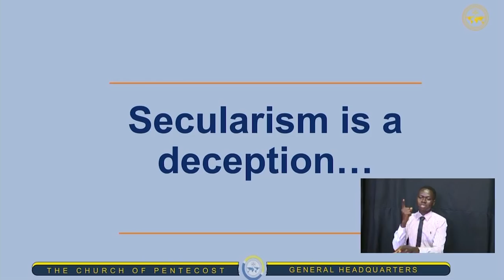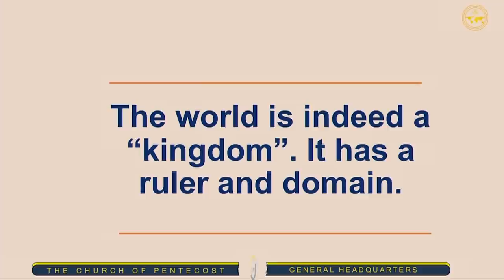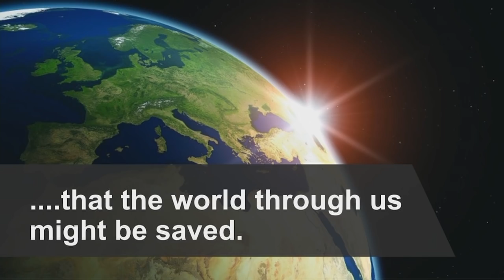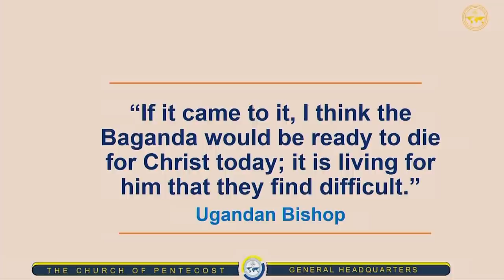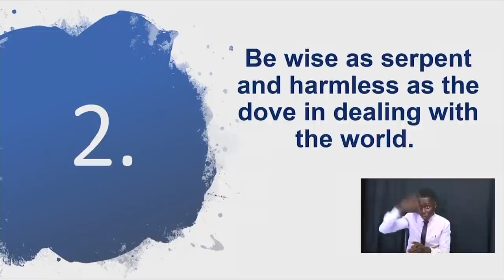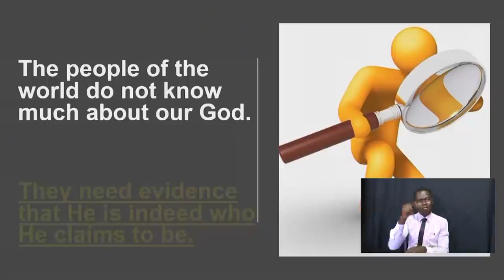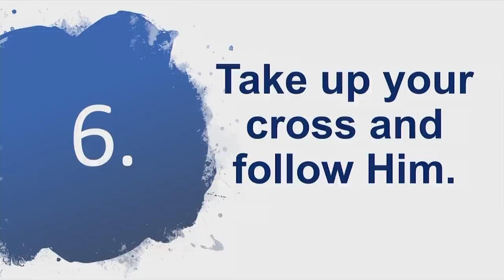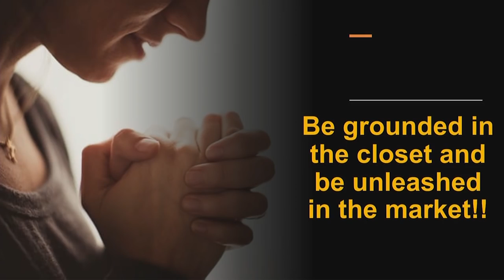SPIRITUAL LIVING IN AN INCREASINGLY SECULAR WORLD BY APOSTLE ERIC NYAMEKYE @ PENSA GHANA 2021